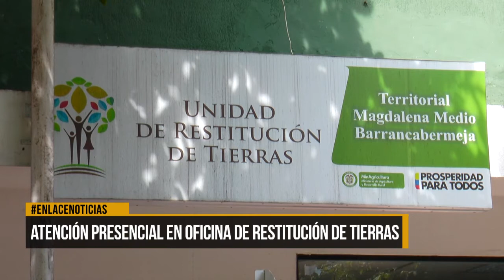Atención presencial en oficina de restitución de tierras